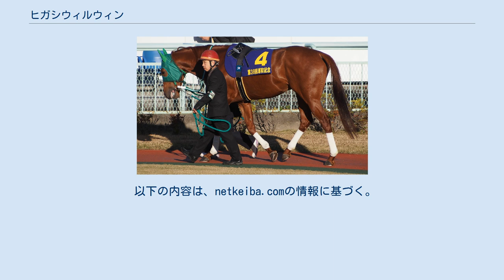ヒガシウィルウィン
ヒガシウィルウィンは、日本の競走馬。
2017年のジャパンダートダービー勝ち馬である。
2017年度NARグランプリサラブレッド3歳最優秀牡馬・NAR年度代表馬。
 2015年のサマーセール（1歳）に上場され、442万8000円で（株）MMCに落札された。
 2016年5月12日のフレッシュチャレンジでデビュー。
3戦目のアタックチャレンジで勝ちあがると7戦目のサンライズカップで重賞初制覇。
その後交流重賞に挑戦し、北海道2歳優駿ではエピカリスから2.4秒離された2着、全日本2歳優駿では4着となった。
このレースの後、船橋の佐藤賢二厩舎へ移籍。
 3歳シーズン初戦は1月のニューイヤーカップ。
後方から徐々に進出すると直線でブラウンレガートをゴール前でアタマ差で差し切り南関東重賞初制覇を果たす。
続く京浜盃では先団追走から直線で脚を伸ばすと一旦抜け出したピンクドッグウッドに1馬身1/4差をつけ重賞2連勝となる。
5月の羽田盃は2番手追走も逃げるキャプテンキングを捉えきれず2着に敗れる。
6月の東京ダービーは好位から直線で抜け出すとキャプテンキングに6馬身差をつけ圧勝した。
7月12日のジャパンダートダービーは 先団の後ろでレースを進めると最後の直線では一旦先頭に立ったサンライズソアをゴール前で捉え、クビ差でJpnI初制覇を果たすとともに、地方馬としては7年ぶりの同競走制覇となった。
 秋は浦和記念から始動。
道中は逃げ馬の外2番手から。
向正面中間あたりで勝ち馬マイネルバサラが一気に仕掛けて先頭に。
さらにそれを追いかけてきたオールブラッシュ、ナムラアラシにもかわされ一時はそのまま沈んで行くかと思われたが、勝ち馬には離されたものの2頭を差し返して2着に入った。
続く東京大賞典ではJRAの先行馬を見る位置で6番手から進めるも、3〜4コーナーから伸びず8着に終わった。
 ジャパンダートダービー優勝が評価され、2017年度のNARグランプリサラブレッド3歳最優秀牡馬・NAR年度代表馬に選出された。
 かしわ記念から始動するも7着に敗退。
その後は条件を問わず常に掲示板内を外さないものの勝ち切るには至らずというレースが続き、この年の勝ち鞍は59キロのトップハンデを背負って挑んだサンタアニタトロフィーの1勝に終わった。
 夏に慣れ親しんだ道営・角川厩舎に再転入し、転入初戦で久しぶりの勝利。
だが、結局この年も大敗こそないがこの1勝に留まり、門別のシーズンオフとともに船橋に戻る。
この時米谷康秀厩舎に転厩した。
 4月のブリリアントCを除外となったのち、岩手・菅原勲厩舎に移籍した。
移籍後初戦となったすずらん賞でおよそ1年ぶりの勝利。
さらに青藍賞、絆カップと重賞を2勝した。